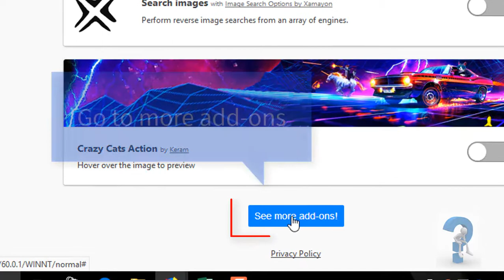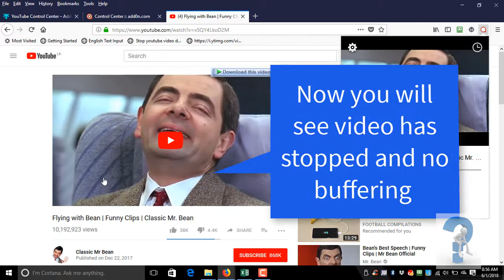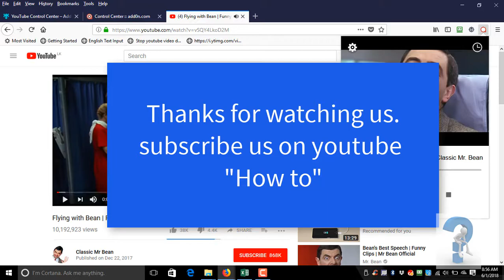How to stop buffering youtube videos on mozilla firefox